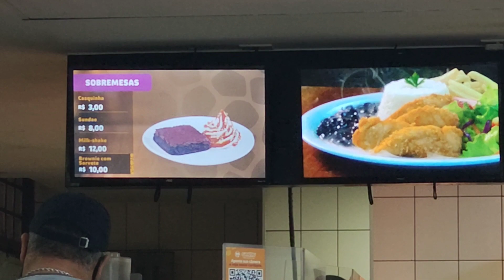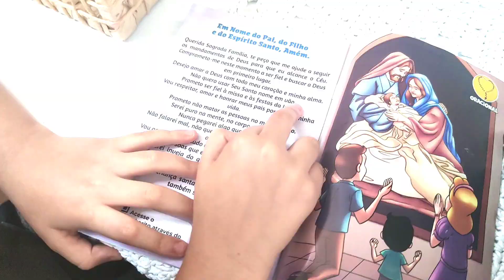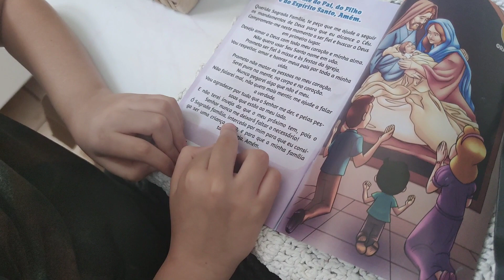COMEMORANDO ANIVERSÁRIOS 🤩🤩 DAVI E ESTER 💞💞 ROTINA DA VIDA REAL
❤️Oi amoreee?
se vc gosta desse canal, pode ser um colaborador fazendo um pix 😁
🌹Vc também pode colaborar deixando sempre seu like 👍 nos vídeos, compartilhando e deixando seu comentário...

☝🏻Este é um canal de rotina diária e vida real de uma mulher cristã Católica, mãe, dona de casa... Que compartilha em vídeos suas experiências de vida, pensamentos, sentimentos, dicas e muito mais. Não deixa de ser uma vida na qual vc não precisa concordar com tudo... Mas deve respeitar esse espaço como gosta de ver respeitada a sua própria vida. Gentileza e respeito é sempre bem vindo.

⚠️Os comentários são todos filtrados para evitar transtorno desnecessário de gente mal educada e tóxica.

🌹A CRUZ SAGRADA SEJA A MINHA LUZ
RETIRA-TE SATANÁS, NUNCA ME ACONSELHE COISAS VÃS. É MAL O QUE TU ME OFERECES... BEBES TU MESMO O TEU VENENO.

💖VAI COMPRAR ALGUMA COISA? QUALQUER COISA?
DÁ UMA PASSADA NA LOJINHA DA MADÁ E CONFIRA AS OFERTAS🛍️🛒

❤️A CASO NÃO SABEIS?
EU SOU DA IMACULADA